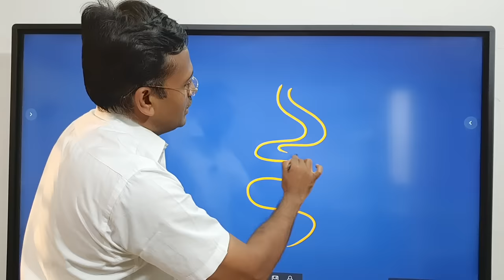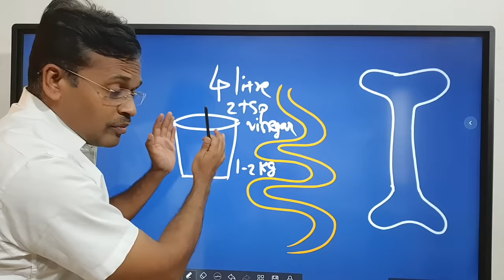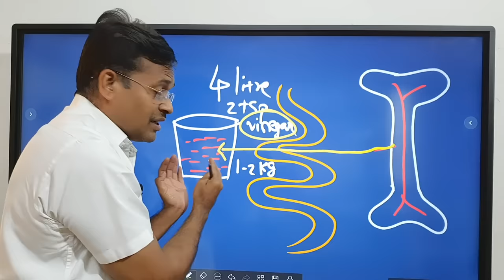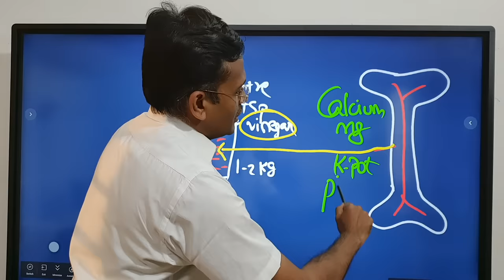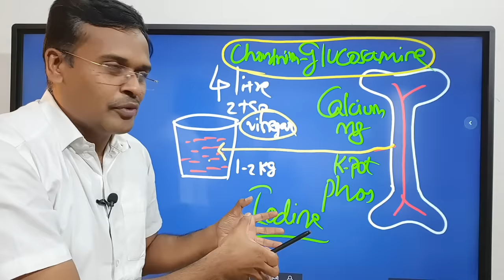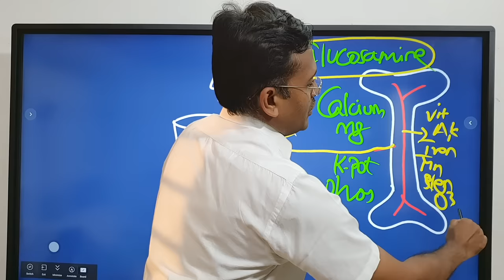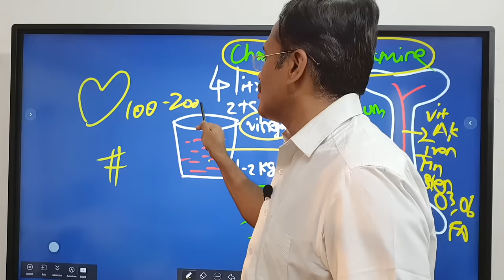ஆட்டுக்கால் சூப் ஆரோக்கிய நன்மைகள் - Is Bone Broth Good Food For You? – Dr Karthikeyan tamil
Should you consume bone broth? is it a healthy food?

I was asked my opinion on bone broth. Should you consume it? Let’s talk about this.

ஆட்டுக்கால் சூப் - bone broth as soup food

People usually eat a lot of muscle from animals, but not the rest of the animals. They eat a lot of meat from chicken, beef, lamb, and pork. The problem with this is that muscle is very high in methionine, an amino acid, whereas bone broth provides glycine with a different amino acid profile.

 I also recommend consuming some organ meats too. The liver is the easiest to consume. You can get it in pate.

When you consume bone broth, you can help your sleep and lower your blood sugars, along with building up your neurotransmitters. It will also provide gut support and joint support.

Bone broth is simple to make.

Here’s an easy bone broth recipe:

● 1kg to 2kilogram of bones, preferably from a farmer’s market
● Put 4 litres of water in a pot then add the bones
● Add two tablespoons of apple cider vinegar and let everything sit for 30 minutes so the acid can help break down the minerals from the bones
● You can add herbs, spices, vegetables, and sea salt.
● Bring to a boil, then lower the heat and simmer for 12 to 24 hours

The longer the broth simmers, the more nutrients are extracted. Your goal is to extract minerals, nutrients, collagen, and amino acids from the bones. Let it cool, then strain the solids from the liquid broth. Store it in glass jars. I use it in soups and stews.

Animals that are grass-fed, pasture-raised, and organic are best for making bone broth.